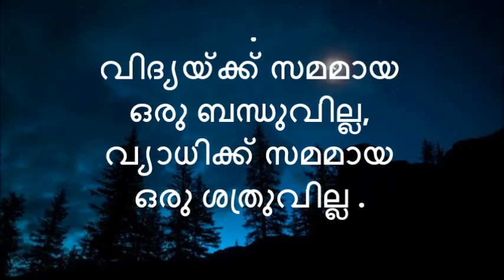സുഭാഷിതം||ശുഭ ചിന്തകൾ || Malayalam motivational quotes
Inspiring quotes
Good morning quotes.
subha chinthakal,nalla chinthakal, good thoughts
positive thoughts
subhashitham
Malayalam Motivational quotes
ആശയങ്ങൾക്ക് കടപ്പാട്🙏